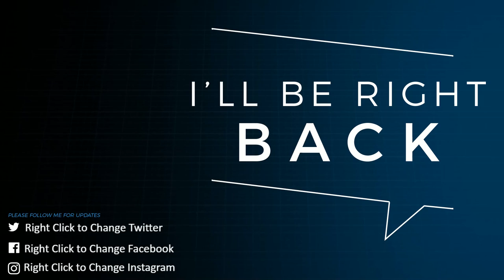Mario + Rabbids Kingdom Battle - Gameplay Walkthrough Part 7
Playing Mario + Rabbids Kingdom Battle on Nintendo Switch. I hope you enjoy it.